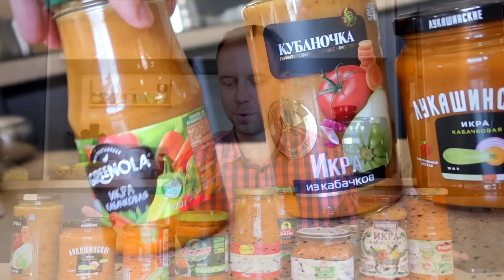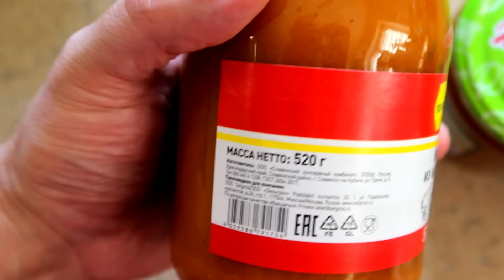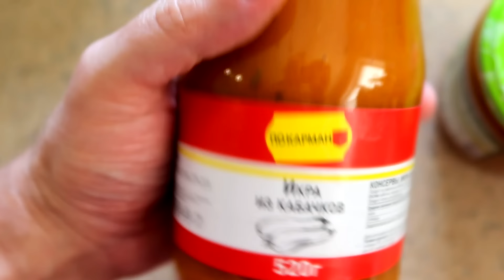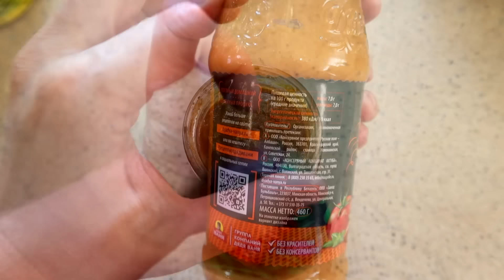КУПИЛ ВСЮ, ВЫБИРАЮ ЛУЧШУЮ 😱 ИКРА КАБАЧКОВАЯ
Реклама "ООО Топ Сорсинг" ИНН: 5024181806 erid: 2SDnjdmTDgn